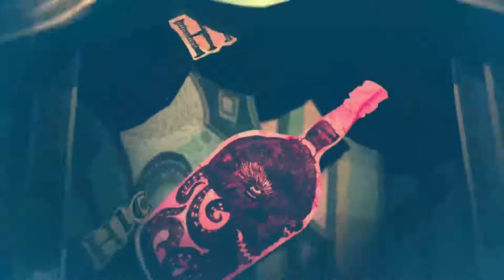UNDERWATER | Alice: Madness Returns | Set 5 Xbox One S 🔪😼 LIVE Stream